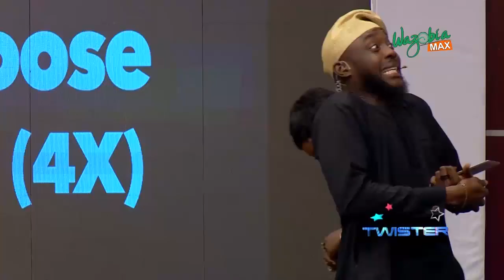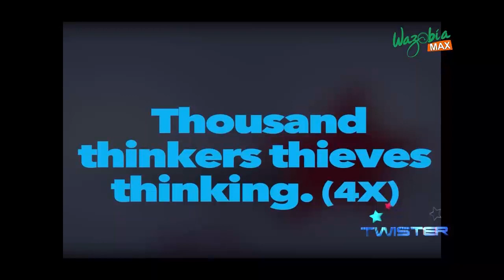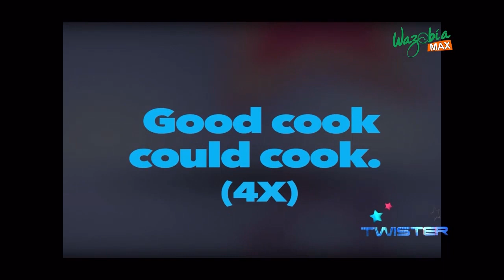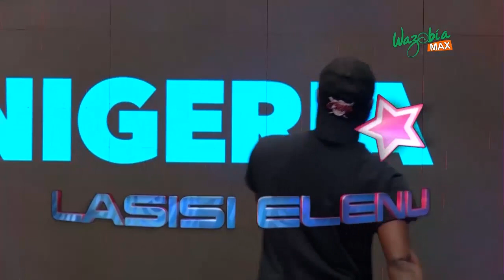Best Of 2018 Ogbonge Show Recap - The Ogbonge show